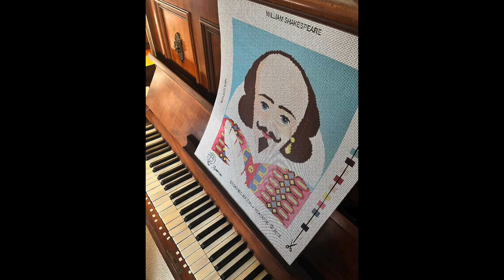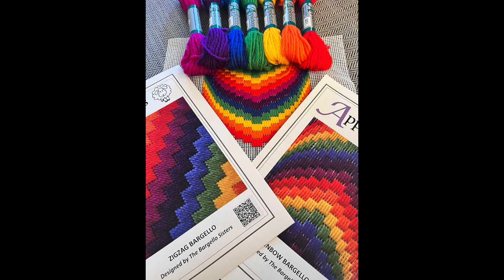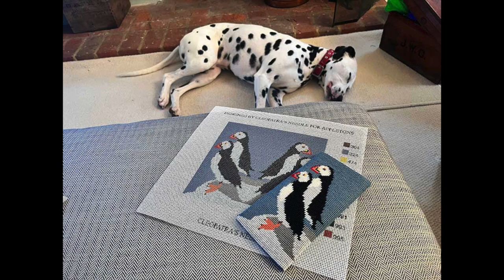Fiber Talk with Di Cawdron and Debbie O'Brien of Appletons Wool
Di Cawdron, owner, and Debbie O'Brien, Wool Manager, of Appleton's Wool are our guests this week. Appletons Wool was started in 1835 and Di and her now-retired partner Julia, purchased it in 2013. We learn about this historic needlework company and how Di, Debbie, and their team have worked to modernize the operations and continue to provide the quality wool thread that is associated with the Appletons name. They've also increased the number of colors--now 425 and growing--and have done so without any interruption in supply during the pandemic. Learn all about how they create the some of the finest wool thread in the needlework world with all-British sources from sheep to needle.--Gary